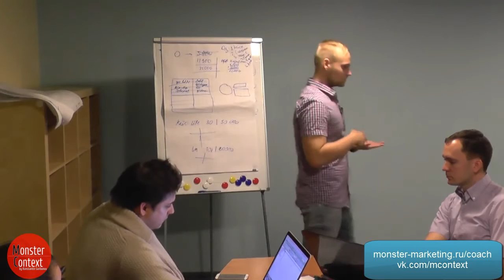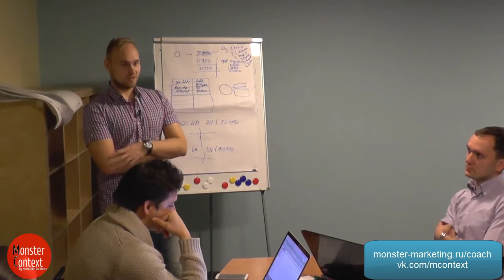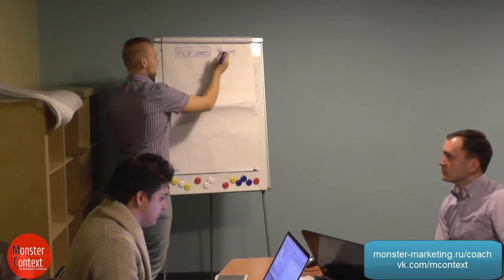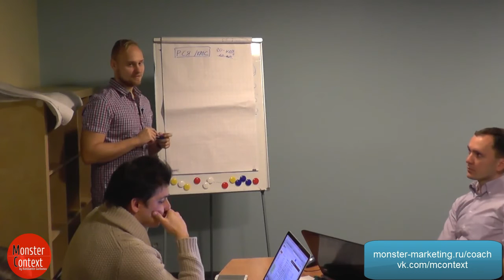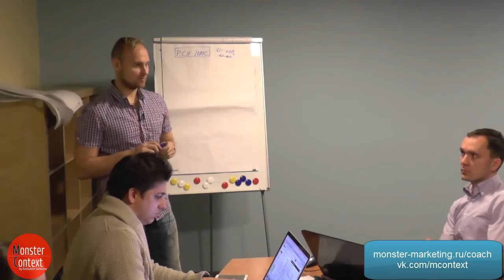Вопросы взаимодействия с клиентом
Добавляйтесь!

Landing Page
MContext.ruдирект
яндекс директ
настройка директ
настройка яндекс директа
контекстная реклама
настройка контекстной рекламы
рекламодатель
Yandex direct
Yandex (Organization)
яндекс метрика
Yandex.Direct
Microsoft Excel (Software)
Константин Горбунов
monster context
AdWords (Employer)
Google (Organization)